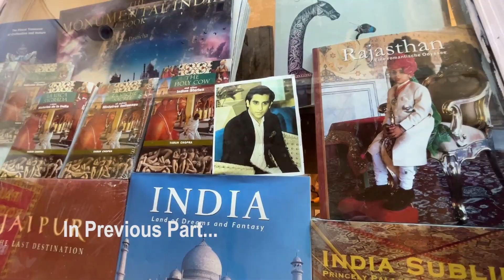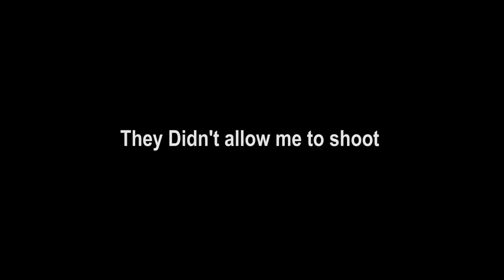Rajasthan - JAIPUR : Amber Fort Complete Guide | Famous Tourist Attractions in Jaipur [EP-4]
Rajasthan - JAIPUR : Amber Fort Complete Guide | Famous Tourist Attractions in Jaipur, In this video, I'm sharing with you my complete guide to Amber Fort in Jaipur, India. This amazing ancient monument is one of the most popular tourist attractions in Jaipur, and I'll show you everything there is to know about this amazing monument! Amber Fort is a UNESCO World Heritage Site and one of the most iconic tourist attractions in Jaipur. This video is a comprehensive guide to everything you need to know about Amber Fort, from the history of the monument to the best attractions inside the fort. If you're planning a trip to Jaipur, be sure to check out Amber Fort!

Gadgets I Use:

Mobile Tripod
Secondry Mic
Main Tripod
Big Tripod
Travel Adapter
Extension board
Dual Pendrive
Travel Bag
Accessories Organizer
Power Bank 10000mah
Power Bank 27000mah